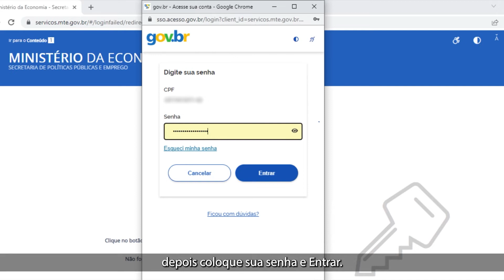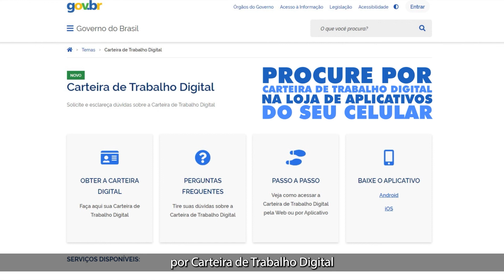Como acessar a Carteira de Trabalho Digital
A Carteira de Trabalho é um dos documentos que costumam ser solicitados nos atendimentos aqui na DPU. E com a possibilidade de enviar documentos direto pelo aplicativo DPU Cidadão, digitalizar cada folha de uma carteira física pode ser uma tarefa ingrata. Mas é possível simplificar isso com a carteira de trabalho digital. Ela tem a mesma validade que a carteira física e reúne suas informações de contratos de trabalho e anotações.